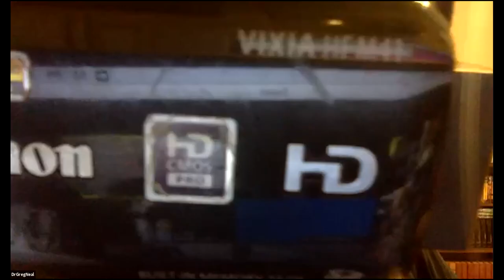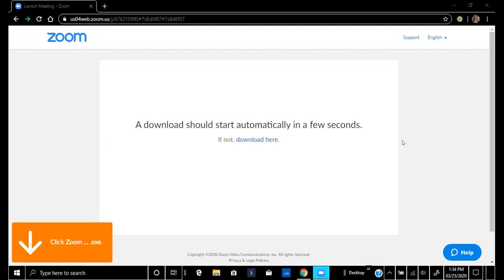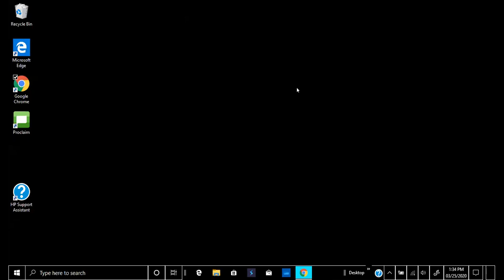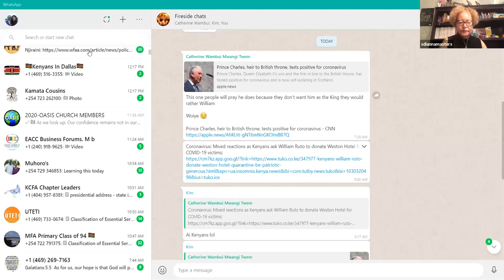Practical Approaches For Online Worship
Hosted by the Center for Church Development at the North Texas Conference of the UMC. Speakers are Dr. Greg Neal, Monya Logan (St. Luke Community UMC) and Rev. Andrew Forrest (Munger Place). Held March 25, 2020